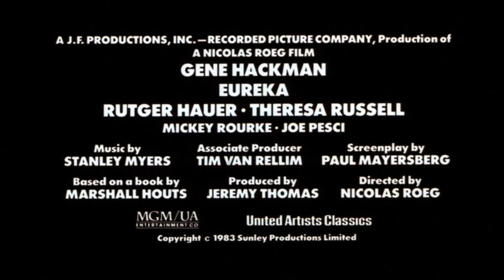Eureka (1983) ORIGINAL TRAILER [HD]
The original trailer in high definition of Eureka directed by Nicolas Roeg and starring Gene Hackman, Theresa Russell, Rutger Hauer, Joe Pesci and Mickey Rourke.

Blu-ray (Amazon)

AKA:

Blestemul aurului
Evrika!
Heuréka
Kuka murhasi Jack McCannin?
River of Darkness
Еврика
Эврика
錆びた黄金